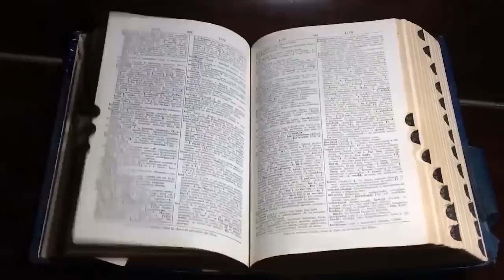YATAĞIMIN ALTINDAKİ CÜCE CİNLER! | YAŞANMIŞ KORKU HİKAYELERİ | PARANORMAL HİKAYELER